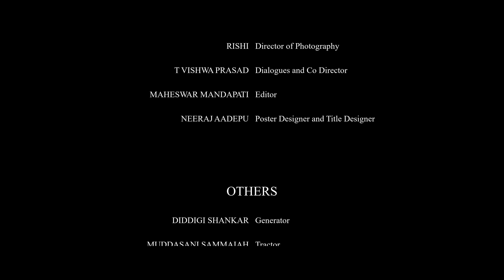కర్మ villagecomedy telanagana telugushortfilms ultimatecomedy #14